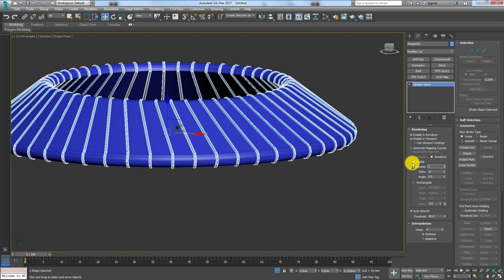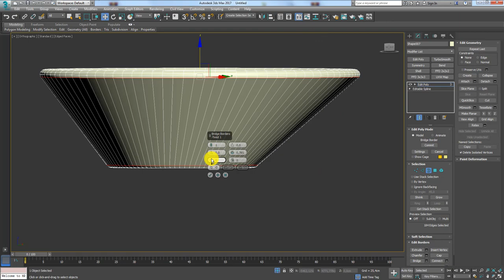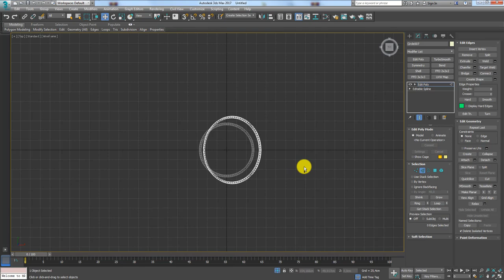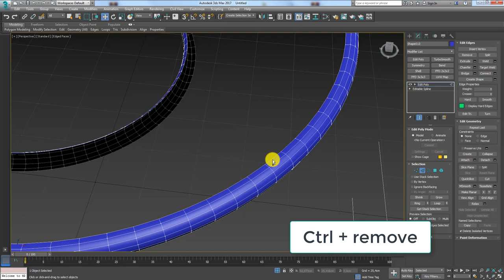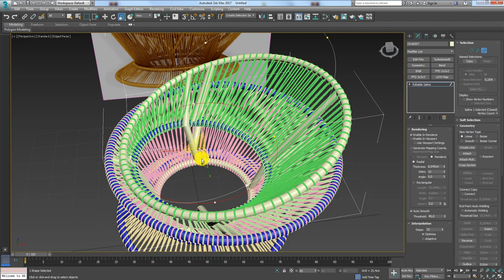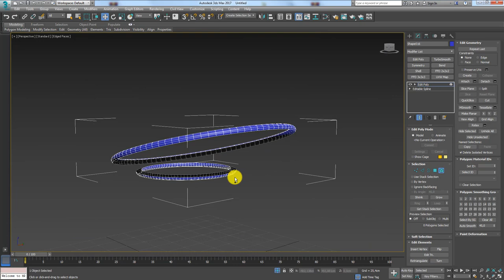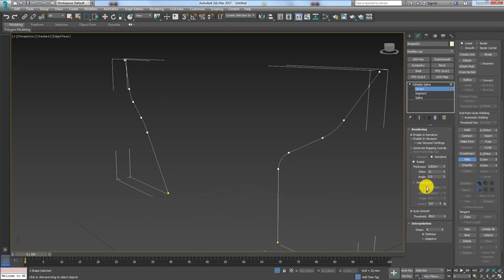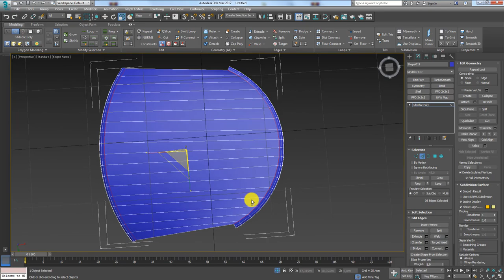Como Modelar Poltrona Cariri no Autodesk 3ds Max - 02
Seja bem-vindo! (;

How to Model Cariri Armchair in Autodesk 3ds Max